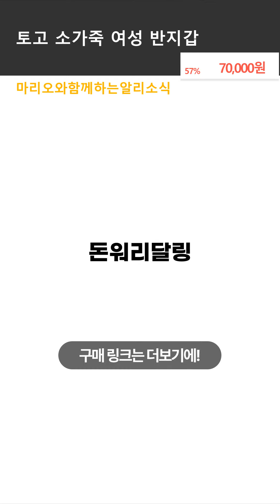돈워리달링 컬러 토고 소가죽 여성 반지갑